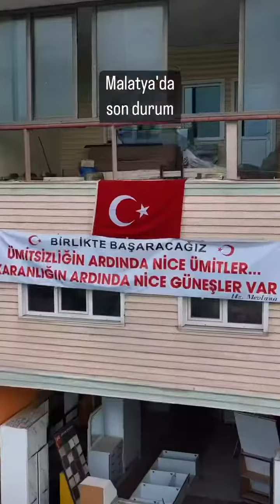Malatya,da Son Durum Deprem Sonrası